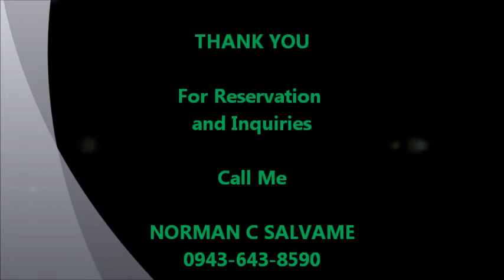Apple One Villa 30sqm - Pinoy Dream House PDH